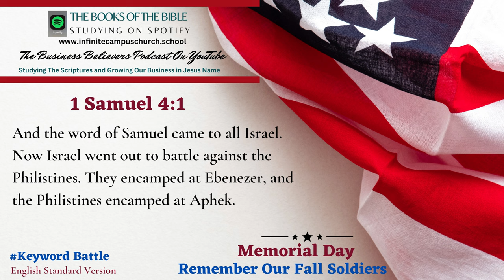Small Business Believers YouTube Podcast Memorial Day Playlist The Book of 1 Samuel 4:1